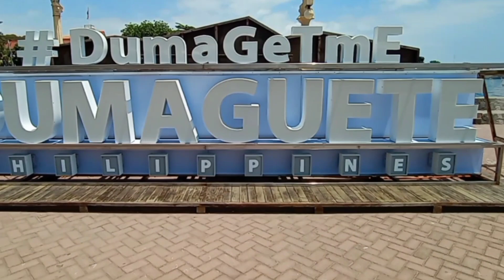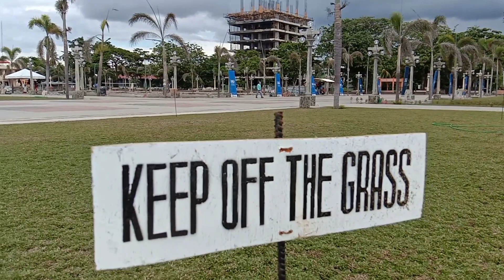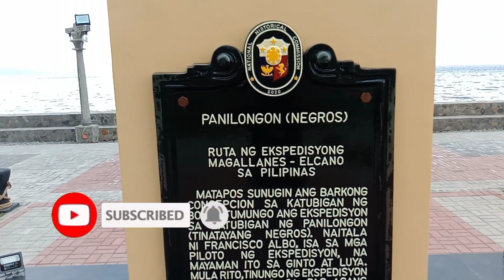DUMAGUETE CITY BOULEVARD EXTENSION| Top 5 Best Place To Retire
The New Dumaguete Boulevard Extension is now 70% working completion. This place is a must visit after over stress in visiting some other tourist attractions here.

You can enjoy some good foods at a very affordable prices. We also have a lot of delicacies to bring with upon going back to your hometowns. By the Dumaguete City is very known as the "City of Gentle People".

I'm a tricycle driver here and a tour guide but first I am showing you what Negros Oriental can offer and make your stay brings a lot of memories.

You can visit my Facebook page@ ERL Dumaguete Valencia Tour Services

My Facebook account; Edcel Ruel Lamoco

Please subsribe to my channel coz I will be showing you more tourist attractions that you'd love to watch.

Thank you so much Guys support me..